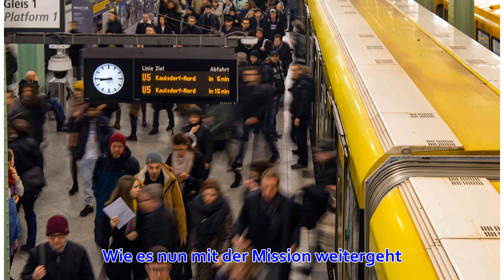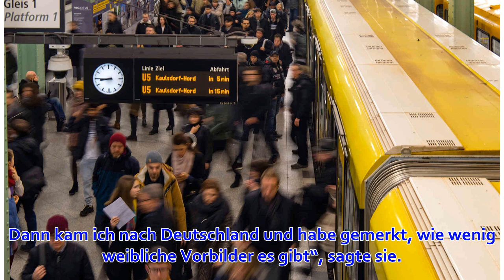„Betroffen bis tief bestürzt“: Angehende Astronautin erntet Mitleid für Schwangerschaft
30. März 2019 um 15:05 Uhr Die angehende deutsche Astronautin Insa Thiele-Eich. Foto: dpa/Ingo Wagner Osnabrück Im nächsten Jahr soll sie vielleicht als erste Deutsche zur ISS fliegen. Erst einmal hat die angehende Astronautin Insa Thiele-Eich (35) aber Be...